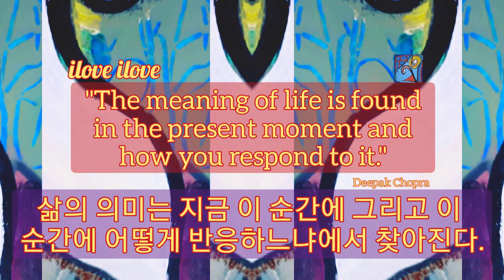1min art meditation, acrylic abstract landscape painting modern art, video art by sj.kim